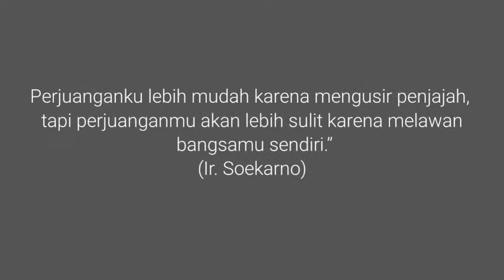Buruh Tempo Dulu - DULU DIJAJAH BELANDA SEKARANG DIJAJAH BANGSA SENDIRI?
potret kaum buruh pribumi dimasa lampau. Dalam sejarah, kaum buruh adalah kaum yang paling sering mengalami penindasan. Mereka bekerja siang malam namun upah mereka sangat minim.

simak foto dan video selengkapnya!